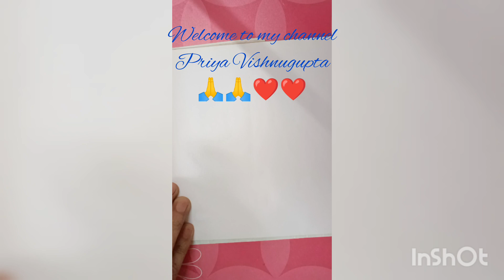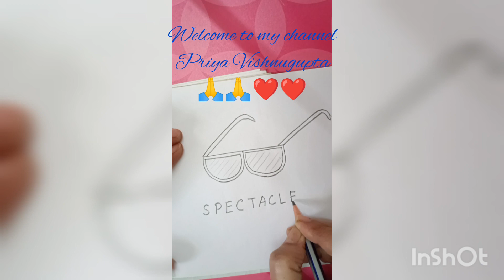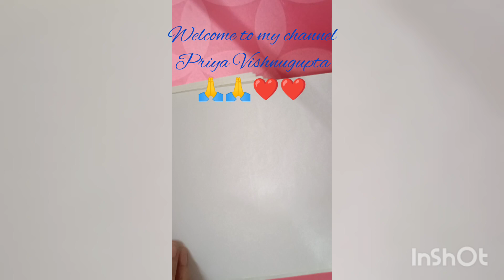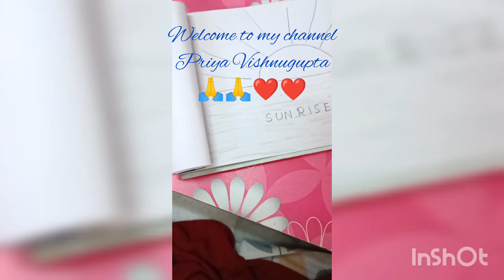Drawing with Shapes (Semi_circle)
We can make many things with a semi circle. So enjoy making new things with the help of this video.
Thank you very much 🙏🙏❤❤for your support and encouragement.